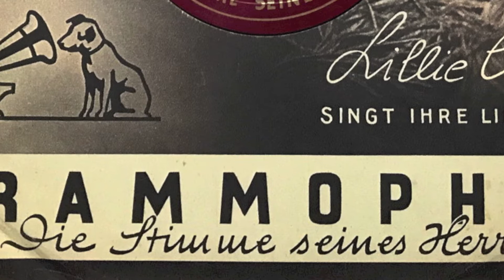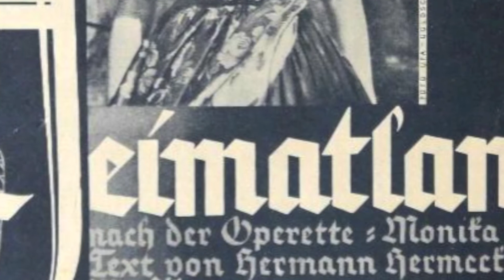Lillie Claus: "Koloraturfoxtrot" (1939) HD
A firework of coloratura: Lillie Claus singing "Koloraturfoxtrott" composed by her husband Nico Dostal. An amazing track recorded in 1939.
Koloraturfoxtrot
Lillie Claus (Soprano)
Orchester des Deutschen Opernhauses Berlin
Gerhard Steeger, Conductor